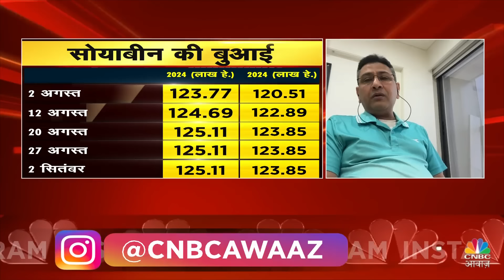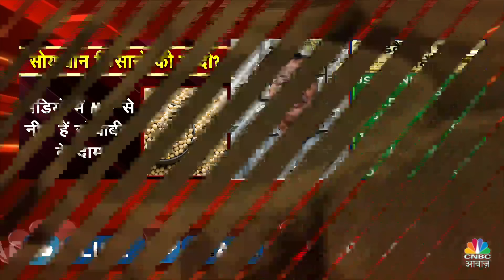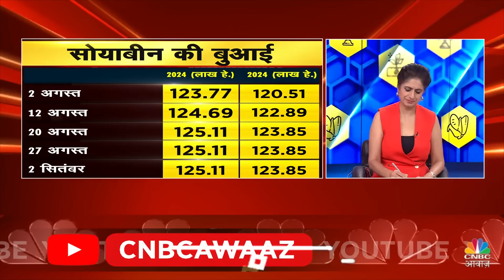Soybean Commodity News: MSP पर सोयाबीन खरीदेगी केंद्र सरकार, किसानों को होगा अच्छा फायदा?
इस साल 107 लाख टन सोयाबीन की फसल की उम्मीद। 8-10 लाख टन कैरी फॉरवर्ड स्टॉक है। सोयाबीन ऑयल इस समय सबसे सस्ता खाने का तेल: राजेश जी. पटेल, मैनेजिंग पार्टनर, GGN रिसर्च, सरकार को MSP पर सोयाबीन की खरीद की जगह खाने के तेल की इंपोर्ट ड्यूटी बढ़ानी चाहिए थी। MP के किसान महाराष्ट्र में लाकर फसल बेचेंगे: अतुल चतुर्वेदी, चेयरमैन, APOA

n18oc_money